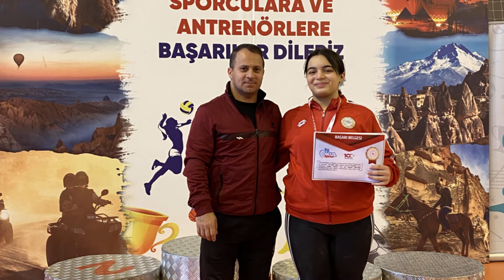Nermin Naz SEVEN Okullar Arası Türkiye 3. Olmuştur.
2024 NEVŞEHİR